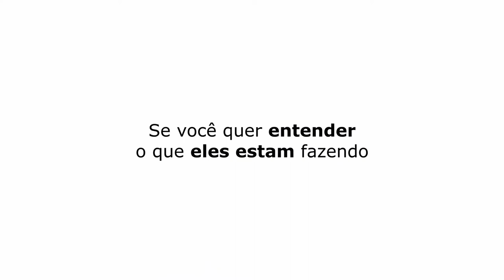PIADA ABSURD4 NÍVEL HARD 😳 | DIHH LOPES - TICARACATICAST